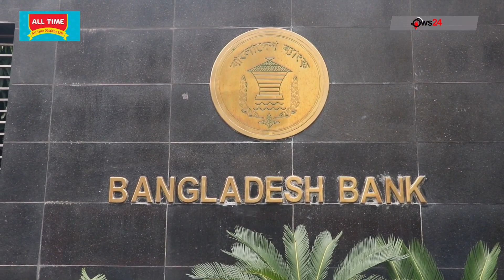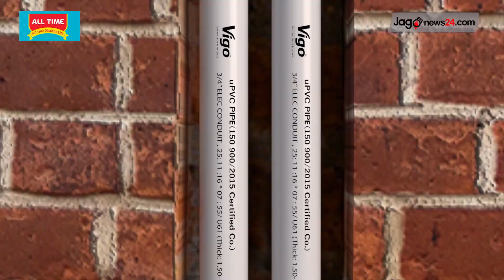দুপুর ২ টার নিউজ আপডেট। বৃহস্পতিবার, ২১ ডিসেম্বর ২০২৩ || Jago News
দুপুর ২ টার নিউজ আপডেট। বৃহস্পতিবার, ২১ ডিসেম্বর ২০২৩